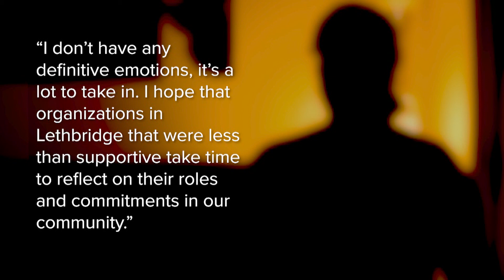First court appearance for retired Lethbridge police inspector adjourned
A retired Lethbridge police inspector facing charges of sexual assault, has first court appearance adjourned until April 25th.
Bill Kaye, had also been employed at the Domestic Violence Action Centre and served on the board of directors at the Chinook Sexual Assault Centre. In January 2021, Coaldale RCMP received a report of a historical sexual assault of a young woman who was Kaye’s client, and a victim of domestic abuse.
On March 10 Kaye turned himself in to police and was arrested. Following a judicial hearing, he was released on conditions to appear in Court on March 28th. The matter was adjourned until April 25th with the Crown elected for indictment.

Aired: Monday, March 28, 2022